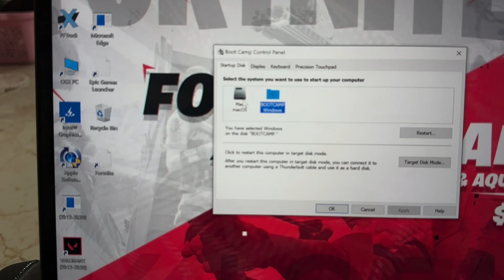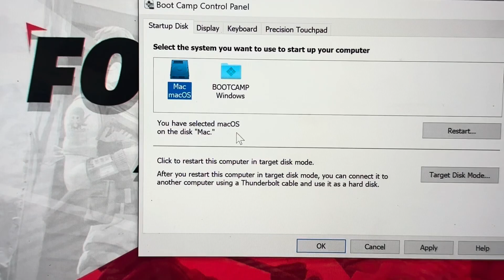Here’s the Fix - Can't boot into MacOS from Windows (Bootcamp)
Thank You For Watchin’ Guys Peace Out!